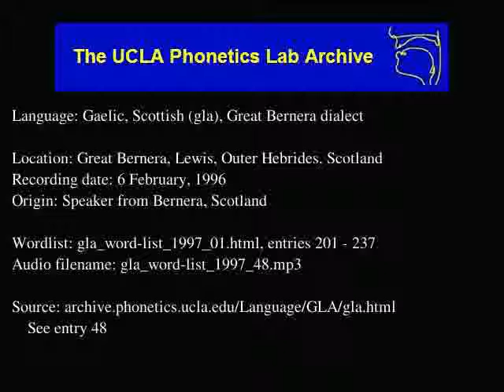Gaelic, Scottish audio: gla_word-list_1997_48